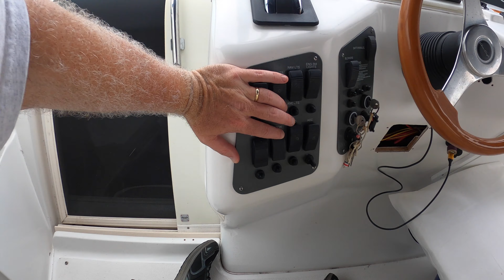Marine Sound Proofing Re-Install - Episode 163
On the way back from our previous trip, our sound proofing in the engine room began to peel off. After contacting the manufacturer, they recommended the procedure that I followed to reinstall the sound proofing material.

Boat Specs:
- Model: 2004 Chris Craft 33 Express Cruiser
- Length overall: 34 feet
- Beam: 11' 10''
- Dry Weight: 12,000 lbs
- Fuel Capacity: 210 gallons
- Draft: 3' 2''
- Overhead clearance: 9' 7''
- Engines: Twin Volvo Penta 5.7Gi liter, raw water cooled, 300 HP each
- Lower units: DP-SM 1.95
- Generator: Next Gen UCM2 - 5.5kw @ 60 Hz, diesel powered, 2800 RPM
- Shore Power: 2 x 30 Amp, 120 V connections
- Freshwater Holding Tank: 41 gallons
- Waste (black-water) Holding Tank: 35 gallons